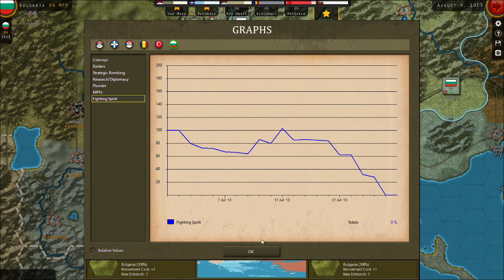12 Strategic Command Empires In Turmoil The Broken League Pt 2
The battle of the Broken League continues, and it's not getting any easier!